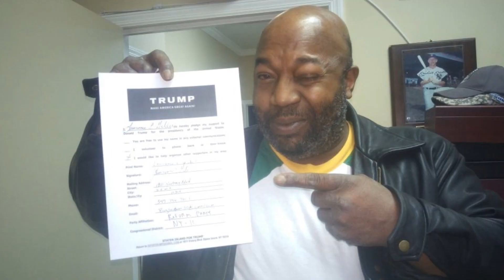Black Donald Trump Supporter Accosted by Protesters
At the Trump rally in St. Louis a black man is accosted by a group of Black Lives Matter protesters for supporting Trump and not buying into their racist rhetoric.